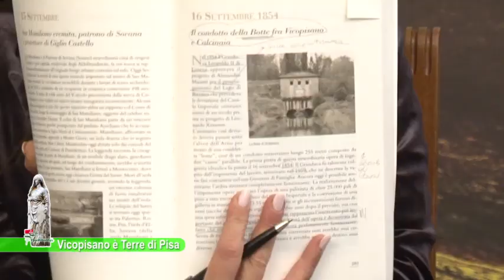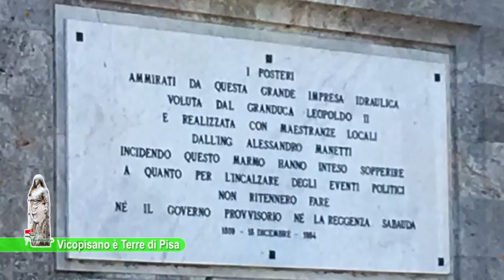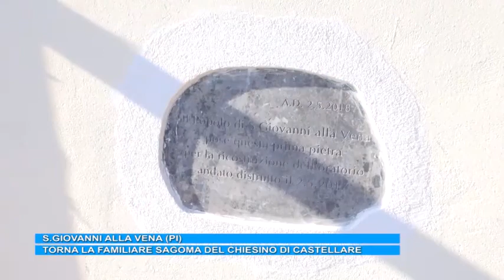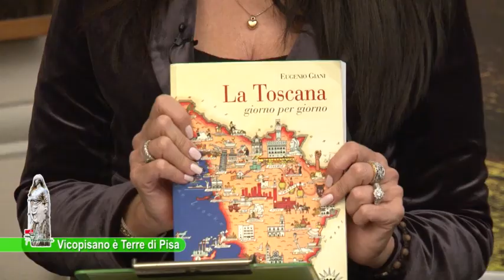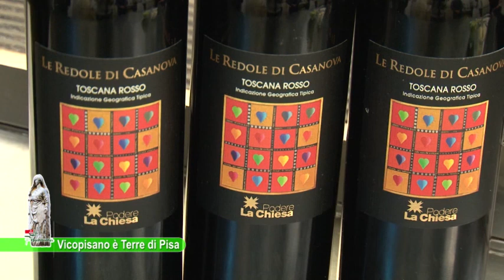035 La Pisaniana 12 gennaio 2019 - Palazzo Comunale Vicopisano (PI)